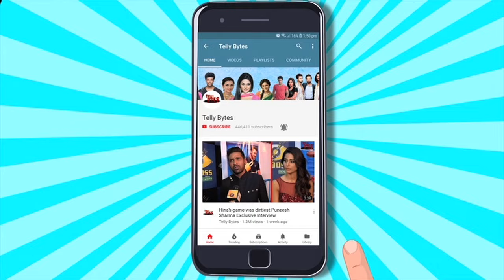UNCUT- Adnaan- Ayesha SANGEET | Mr.Faisu Sana Makbul Vishal Shivani Nida Sufiyan Nagma Mirajkar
UNCUT- Adnaan- Ayesha SANGEET | Mr.Faisu Sana Makbul Vishal Shivani Kumari & More Attends